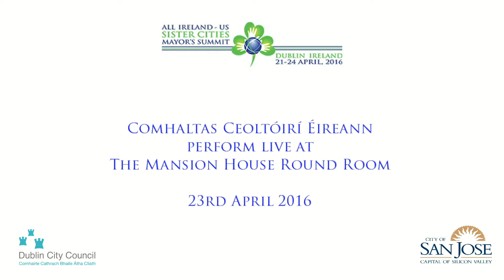Comhaltas Ceoltóirí Éireann perform at the Mansion House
As part of the Sister Cities Mayor's Summit 2016 held in Dublin, Comhaltas Ceoltóirí Éireann performed live at the Mansion House.

Comhaltas Ceoltóirí Éireann is the largest group involved in the preservation and promotion of Irish traditional music. They are a non-profit cultural movement with hundreds of local branches around the world.

Video by Alonze Productions